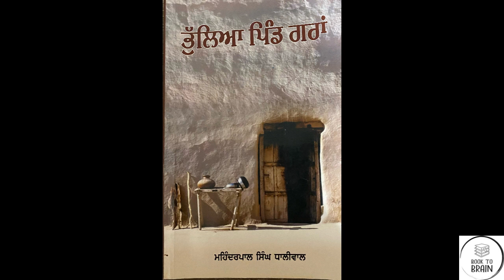ਭੁੱਲਿਆ ਪਿੰਡ ਗਰਾਂ | Part 1 | Mahinderpal Singh Dhaliwal | Punjabi Audiobook | Kitab To Dimag Tak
Mindset | Kitab toh Dimag Tak | Jasmandeep Singh | Punjabi Podcast

ਭੁੱਲਿਆ ਪਿੰਡ ਗਰਾਂ | Part 1 | Author Mahinderpal Singh Dhaliwal | Punjabi Audiobook  | Bhulaya Pind Gran
Kitab To Dimag Tak

Timecodes
0:00 - Intro